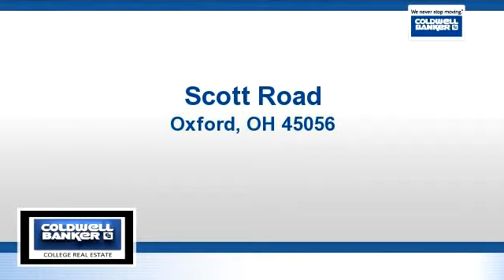Homes for sale - Scott Road, Oxford, OH 45056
Nearly all tillable acreage.  Very good farm land.  entrance to ground next to 2672 Scott Road.  Flag lot.  Call Dan Umbstead for details.

Bedrooms: 0
Bathrooms: 0
Square Feet: 0
Price: $476,000

For more information about this property, please contact Daniel Umbstead at or . You can also text 2666348 to 67299.

04/10/2015 02:09:17 pm

Last modified: